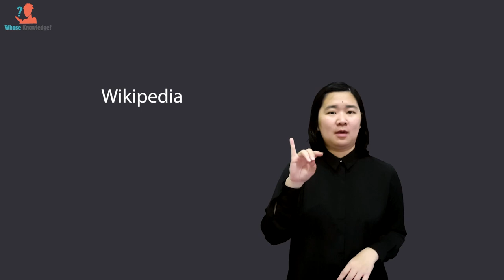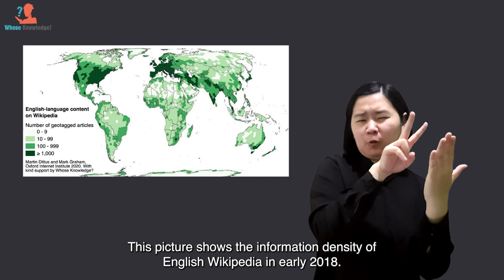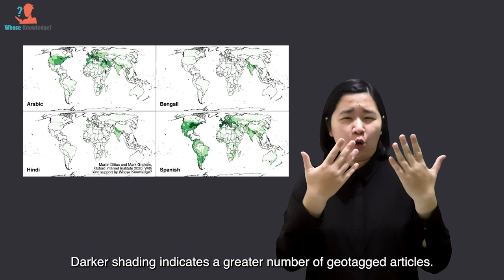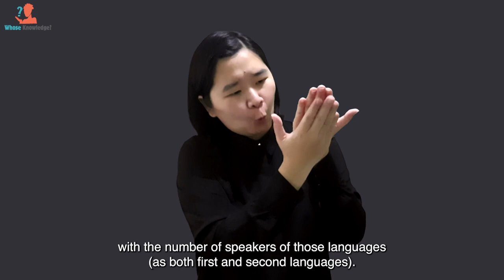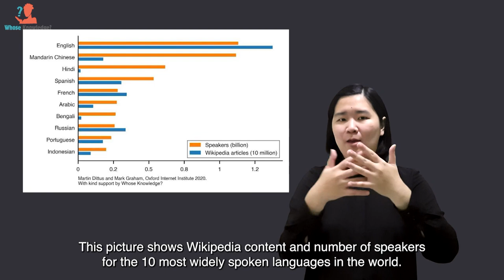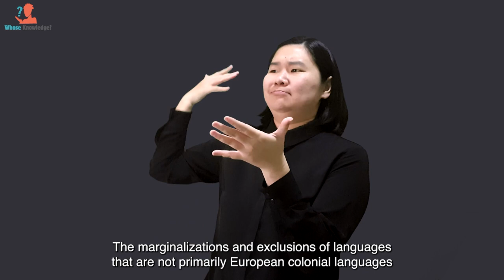State of the Internet's Languages Report | Summary Report | Wikipedia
International Sign translation of the State of the Internet's Languages Summary Report.
Section: 3.3.2. Wikipedia